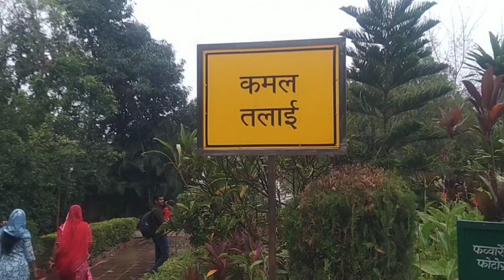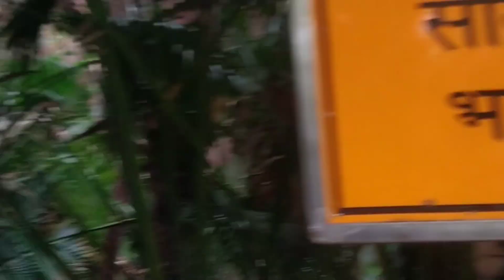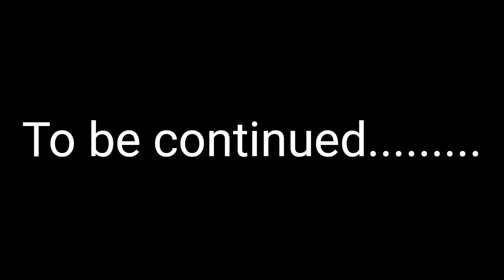Saheliyo ki Badi Udaipur